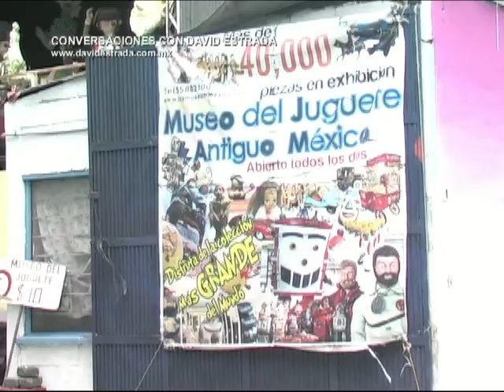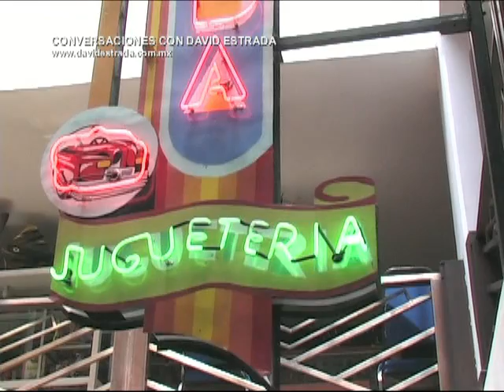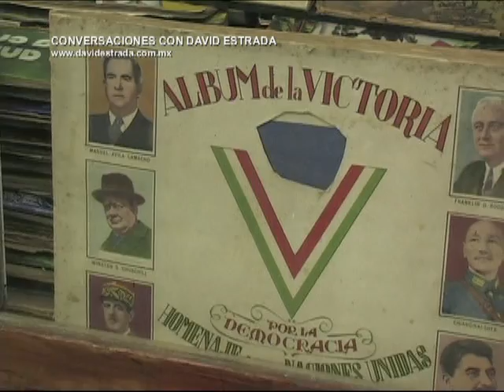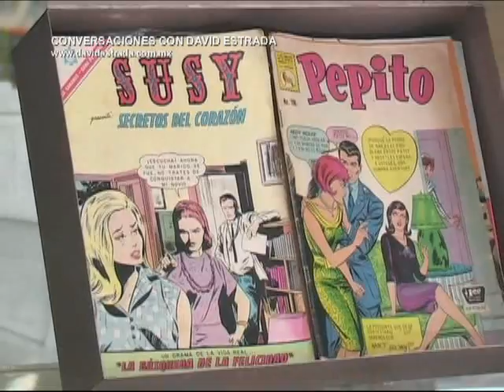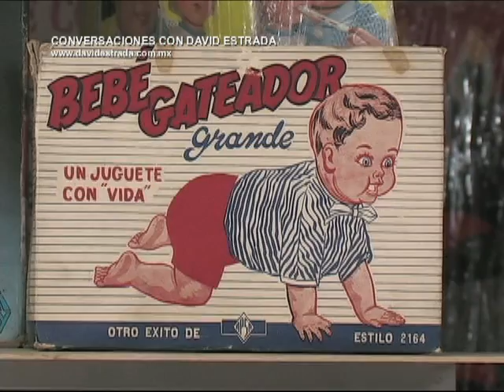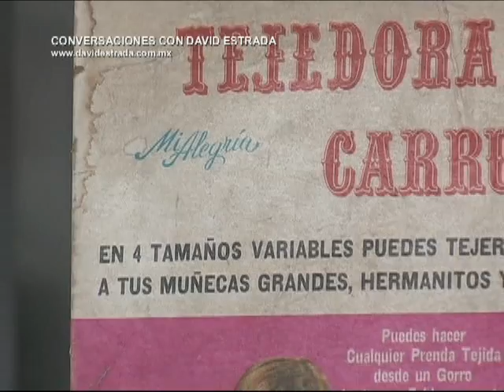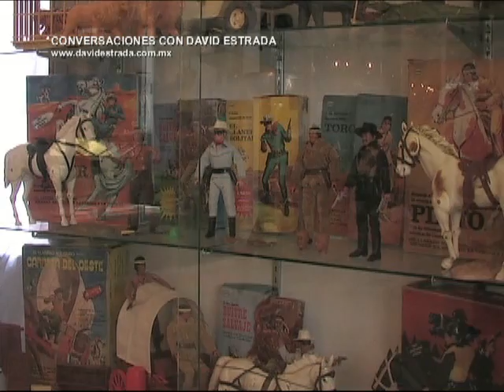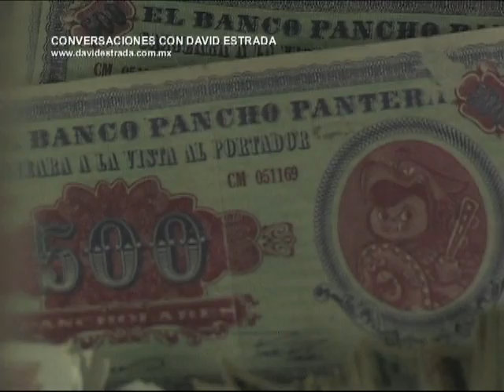Museo del Juguete Antiguo Mexicano visitado por David Estrada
DAVID ESTRADA visita el MUSEO DEL JUGUETE ANTIGUO MEXICANO, ubicado en el número 15 de la calle DOCTOR OLVERA, en la COLONIA DOCTORES de la CIUDAD DE MÉXICO. Un programa inolvidable, que te transportará a los mejores momentos de tu infancia, con los juegos y los juguetes que hoy ya son historia.

TELEFONO DEL MUSEO DEL JUGUETE MEXICANO: 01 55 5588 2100